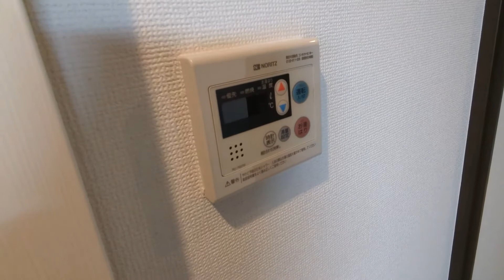ステージグランデ千歳烏山アジールコート102号室 1K 京王線千歳烏山 分譲マンション 高クオリティ賃貸物件に空きが出ました！！【東京 賃貸 内見動画 不動産 室内動画 お部屋探し ルームツアー】